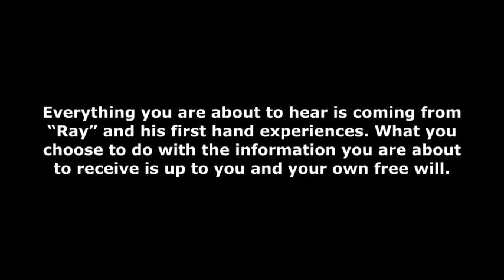The Pyramid Code (Part 4)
In The Pyramid Code Part 4
Ray dives into the mystic world of the Royal Palace and Temple, uncovering the intriguing process of initiation focused on children and the profound teachings that promise a connection to the divine. Discover the hidden roles of ancient technologies like EMP and EMLP, and explore the staggering concept of pyramids as portals for space travel. Unravel the mysteries of soul cleansing, the power of past lives, and the enigmatic Garden of Eden. Be prepared to question everything you know about our history, spirituality, and the cosmos!